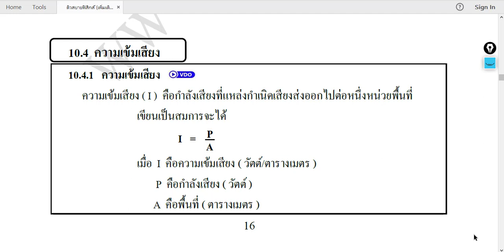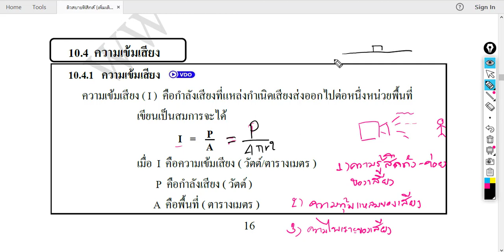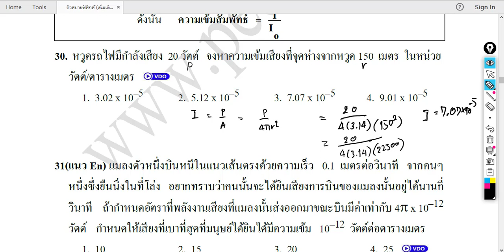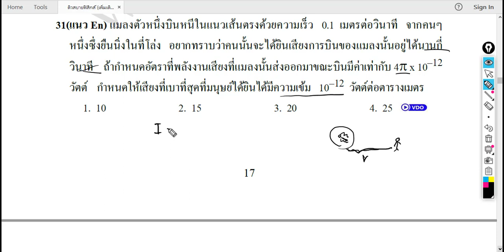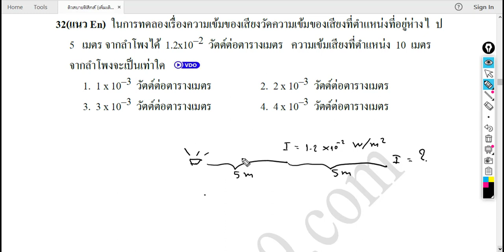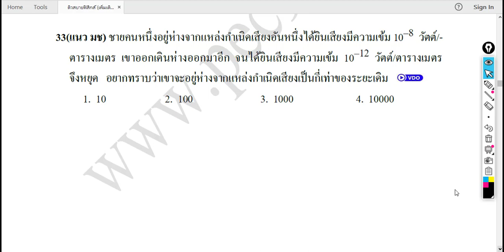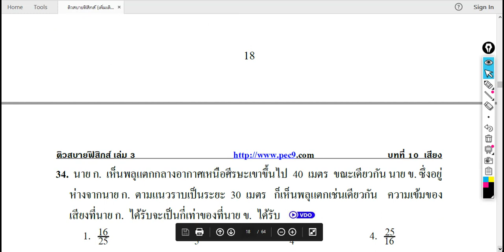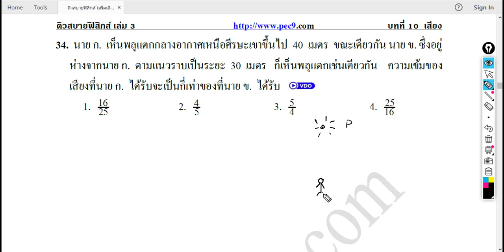ความเข้มเสียง แบบฝึกหัด Pec9 Ep.6 เรื่องเสียง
ความเข้มเสียง แบบฝึกหัด Pec9 Ep.6 เรื่องเสียง เสียง ความเข้มเสียง กำลังเสียง ระดับความเข้มเสียง -Facebook fanpage